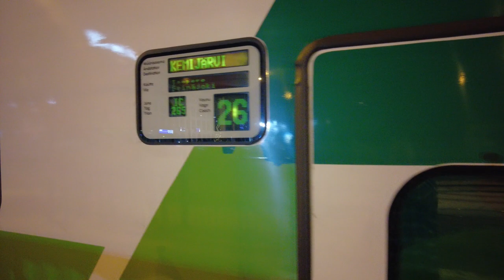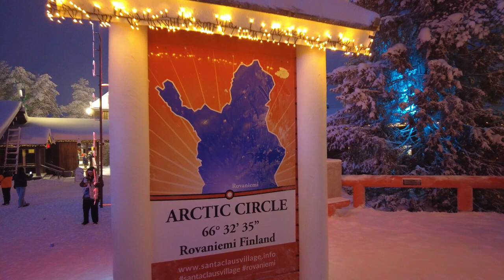Lapland - Rovaneimi in Finland - visit to Santa Claus village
Lapland express to Rovaneimi and the Santa Claus village December 20th 2023.